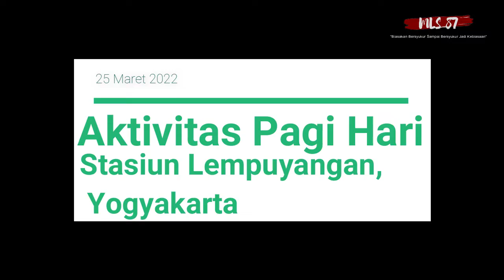[BERBURU SEPUR] Pagi Hari Stasiun Lempuyangan Part II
Assalamu'alaikum Viewers...

Stasiun Lempuyangan merupakan stasiun penting di Daop VI Yogyakarta. Stasiun ini menjadi salah satu yang tersibuk selain stasiun Tugu dan Solo Balapan. Pada waktu tertentu, seperti pagi dan sore hari stasiun ini ramai dilalui oleh kereta api.

Berikut merupakan sedikit dokumentasi kereta api di stasiun Lempuyangan pada pagi hari.